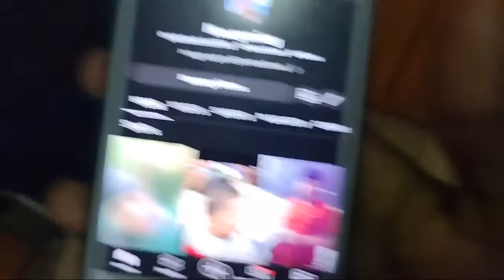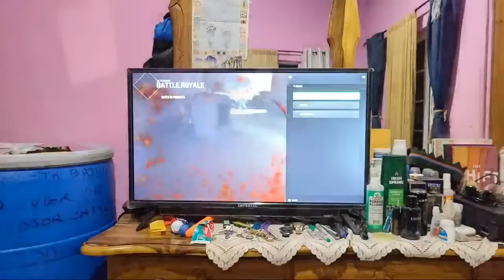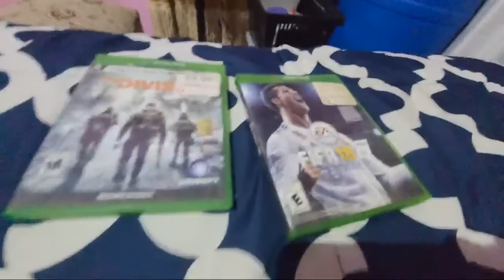live cooking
nax gaming